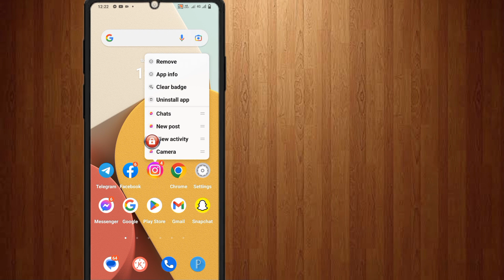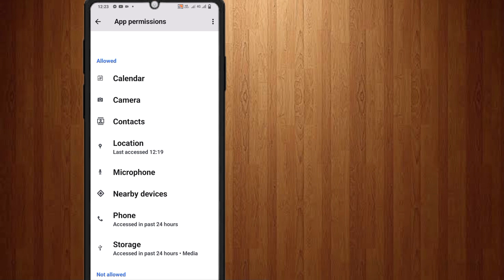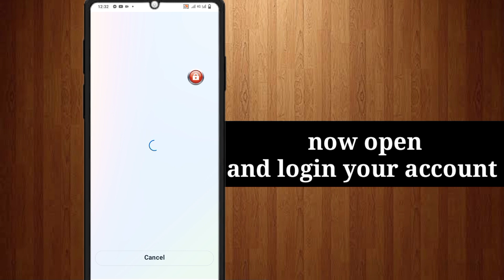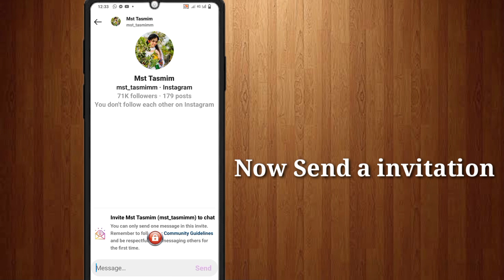Instagram invitation sent problem | Instagram invite to chat problem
😥 Instagram invitation sent | Instagram invitation sent problem | Instagram invite to chat problem
1.instagram invitation chat
2.instagram invitation chat problem 3.instagram invite to chat problem 4.instagram invite to chat kya hai
5.invite to chat instagram problem 6.instagram invitation sent problem

This Channel is owned by ➤ @active-solution

➤ Your Queries 🟢👇

1.instagram invitation chat
2.instagram invitation chat problem 3.instagram invite to chat problem 4.instagram invite to chat kya hai
5.invite to chat instagram problem 6.instagram invitation sent problem

instagram invitation chat

 instagram invitation chat problem

instagram invite to chat kya hai

 instagram invite to chat problem

 instagram invitation to chat

instagram message invite to chat problem

 instagram message invite to chat kya hota hai

 instagram invite to chat kya hota hai, instagram invitation sent problem

 instagram invitation sent

 instagram invitation sent kya hai

 instagram invitation sent kya hota hai

instagram invite sent problem

Instagram INVITE Problem | Instagram Invitation | Instagram Invitation Problem fix | What is Invite

Instagram Invite Sent Problem | instagram invitation par message | instagram invite to chat problem

instagram invite sent problem | instagram chat invite send problem | instagram invite sent | invite

instagram invite sent problem |instagram message invite send problem| invite send instagram problem